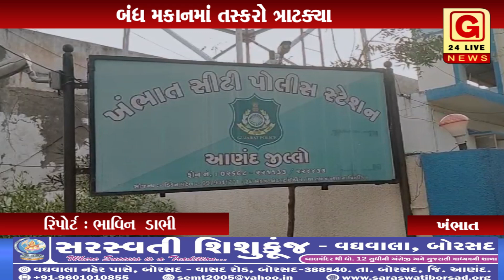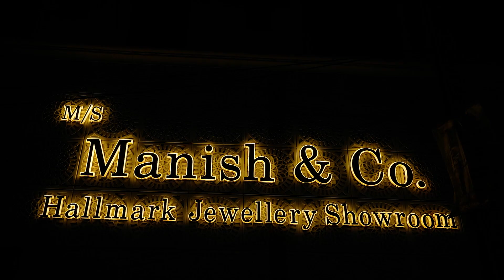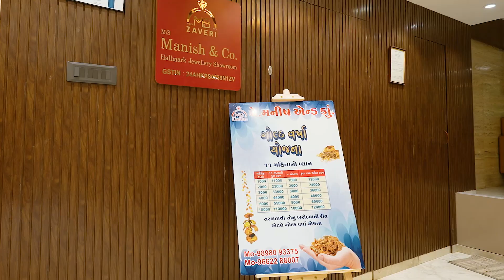ખંભાત : ખંભાત ના ગીમટી વિસ્તારના બંધ મકાનમાં તસ્કરો ત્રાટક્યા, 1.85 લાખની મત્તા ચોરી કરી ફરાર.